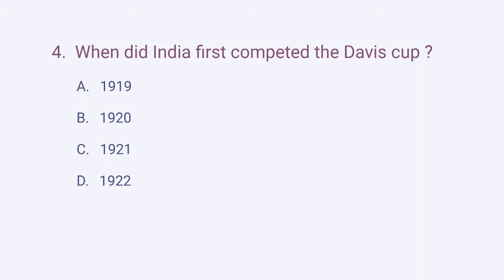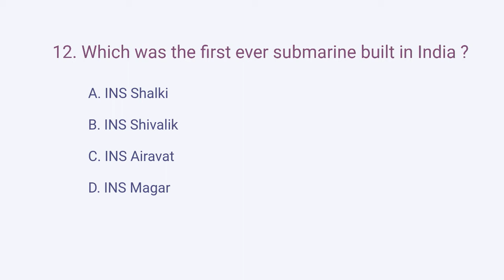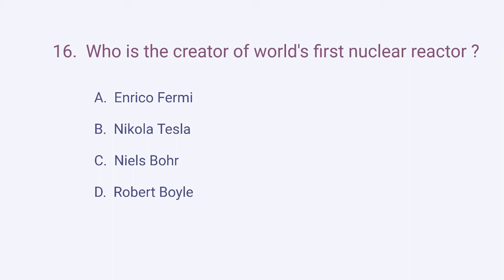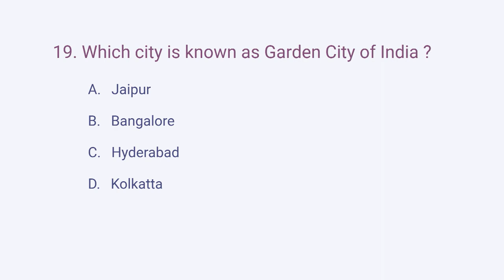General Knowledge (GK) Quiz Questions and Answers Vol 5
Kindly watch this video for 20 General Knowledge Quiz Questions with Answers.